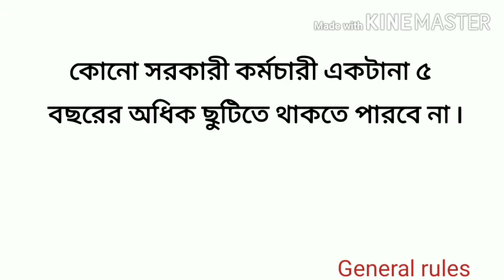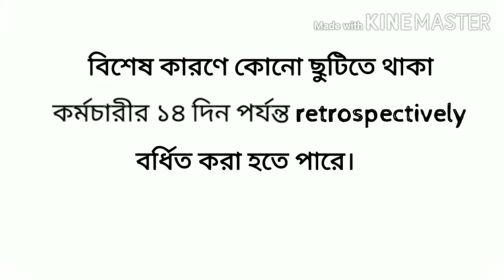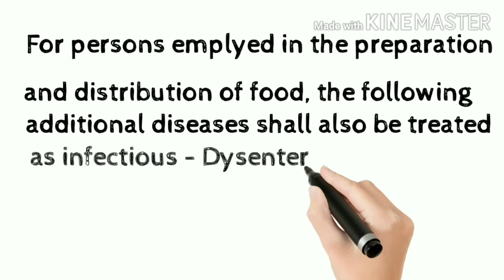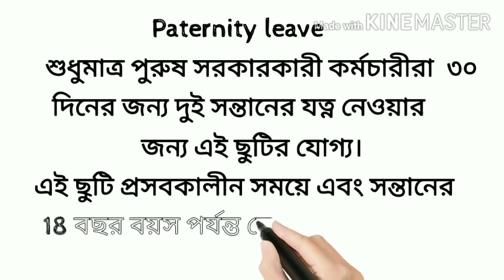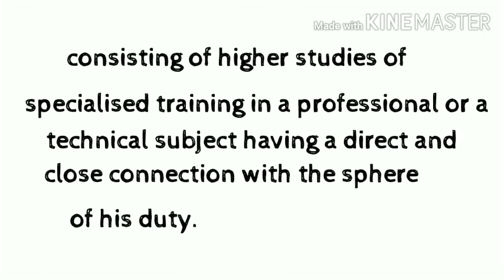Leave Rules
ছুটির নিয়ম
সাধারন নিয়ম
Know the
Earned leave, casual leave, maternity leave, paternity leave, child care leave, quarantine leave, study leave are discussed above.
 Though there are many other kind of leaves such as half pay leave, leave not due etc.

 👍Failure to Success. Never Give up

👍কিভাবে সেনা বাহিনীতে যোগ দিতে পারেন

👍কীভাবে আপনি সেনাবাহিনীর অফিসার হবেন?